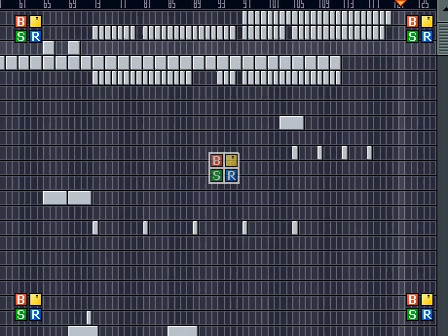Nick Morris - I Don't Give a Fuck! (Hard Trance FL Studio)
[ADD &fmt=18 TO THE END OF THE URL FOR HIGH QUALITY STEREO SOUND!]

I made this because I wanted to make something fun and energetic, ignoring the fact that I usually want to avoid making music like this as it's somewhat disposable. Haha. And yeah, that's me going "WHOOO!" and "I don't give a FUCK!". :p Get this and more for free